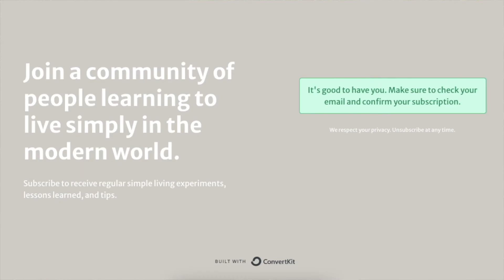Making homemade natural degreaser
RECIPE BOOKS

This homemade degreaser is a simple and economical alternative to the highly toxic and inflammatory degreasers that line the aisles of our supermarkets. It's quick to make and will cut through kitchen grease and much more.

0:00 Introduction
0:19 Ingredients
0:40 Add baking soda
0:50 Add vinegar + water
1:44 Add essential oils
2:25 How to use homemade degreaser
3:27 Chatting about natural cleaning